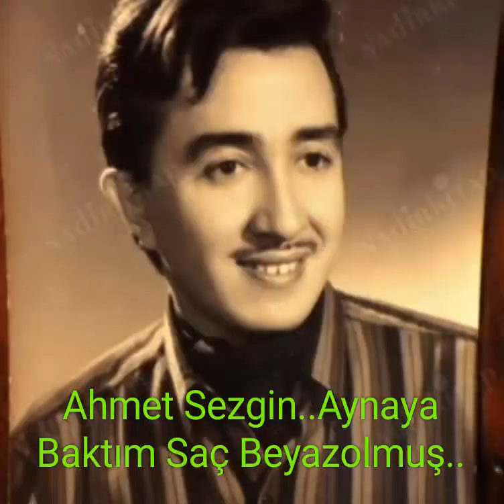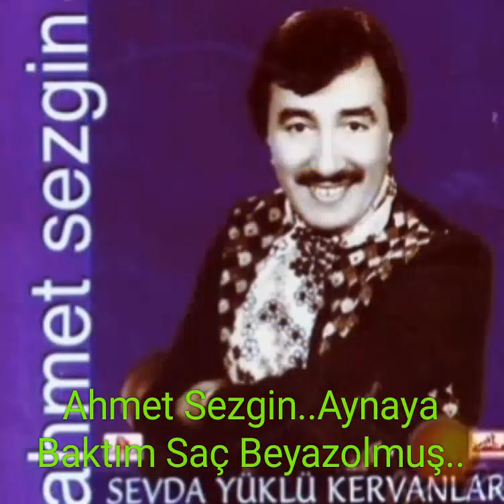Ahmet Sezgin..Aynaya Baktım Saçbeyaz Olmuş..